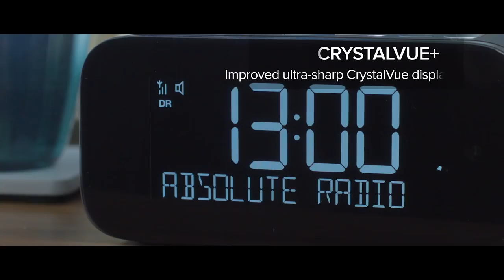Pure Siesta S6 - Premium DAB/FM Alarm Clock Radio with Bluetooth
Enlighten your day with this smart and sophisticated DAB/DAB+ clock radio that adds a touch of luxury to your bedroom. Elegantly fashioned with it’s wide, ultra-clear display, impressively sounding over Bluetooth and a valuable USB charging port for your devices make this the perfect bedside companion.